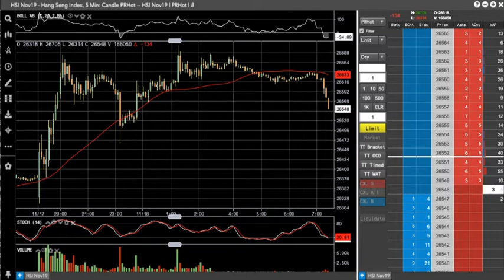HSI held firm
Replying to
 and
.HSI futures at @HKEXGroup held on through the night and have come into some selling pressure in the last 15 minutes.